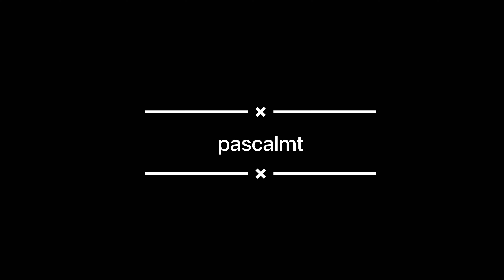Tattoos Explained | Special designs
If you haven’t followed me already then make sure to not miss out on new videos and content anymore! I hope you enjoyed the video!

Equipment I´m using:
- ProCreate
- Tonor Mic
- Video Program: VN Editor
- Lumix G81M-DMC